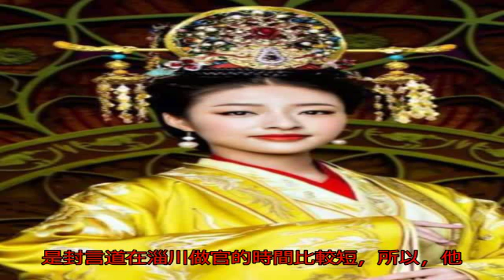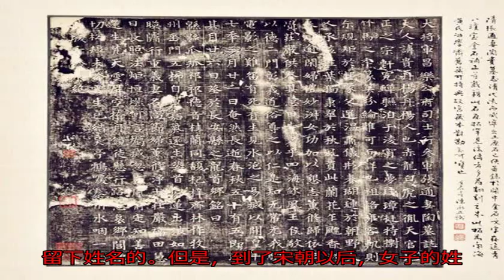李淵十二個女兒中，只有一個女兒留下了姓名，連武則天都敬她三分_淮南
原標題：李淵十二個女...